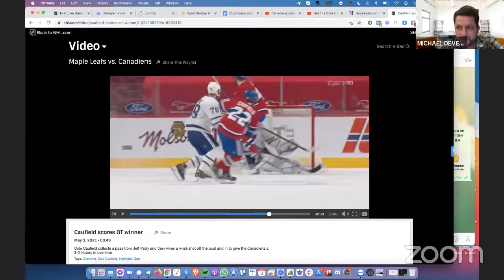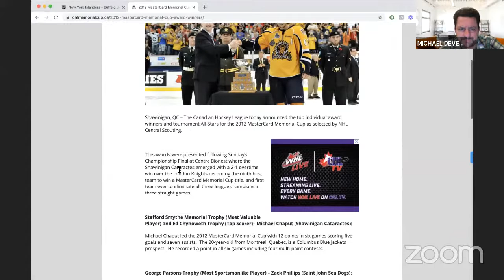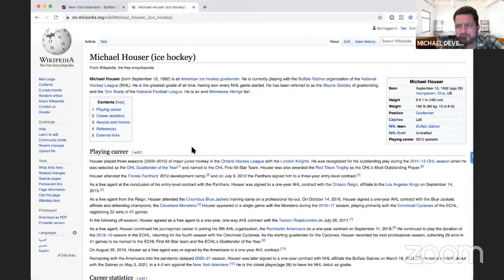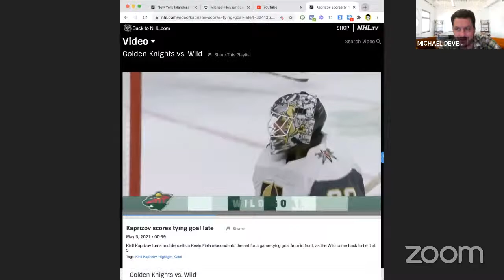Has the Cole Caufield Era Begun in Montreal?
Cole Caufield the much hyped US Nationa Development Team player propsect for the Montreal Canadiens scored again in Overtime vs the Toronto Maple Leafs this time.

Scoring his 2nd NHL goal in 5 games, puts a dagger in the hearts of Toronto Maple Leaf fans tonight.

The Leafs gave him (or he took) so much time and space, and Cole Caufield punished Jack Campbell with a wrister past defender T.J. Brodie.

Are you excited? Is it too early to be excited?

Auston Matthews meanwhile scored his 39th goal in 48 games, and seems destined to score 40.

Can we rack up 11 goals in the remaining 4 Leafs games? seems unlikely but hopefully he'll at least get one more and nail 40.

Others big notes from tonight:

🏒 Peyton Krebs scores his 1st NHL goal in his 1st NHL game for The Vegas Golden Knights
🏒 Kiril the Thrill Kaprizov scored the game tying goal in a 6-5 come from behind shocked vs the Knights
🏒 Michael Houser a 28 year old rookie won his first NHL start 4-2 as Buffalo Sabres schooled the New York Islanders in another come from behind victory- Big goals by Tage Thompson, Rasmus Asplund and #24 & #25 for Sam "The Franchise" Reinhart
🏒 Emil Bemstrom not only scored his first 3 goals of the season but got a natural hat trick in an almost come from behind effort by the Columbus Blue Jackets. Bemstrom scored all three goals in the 3rd period